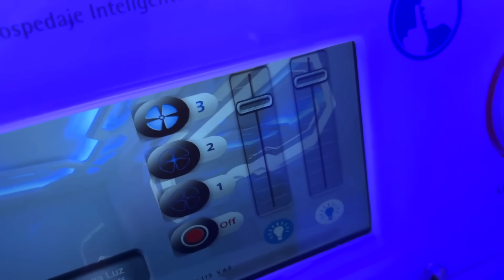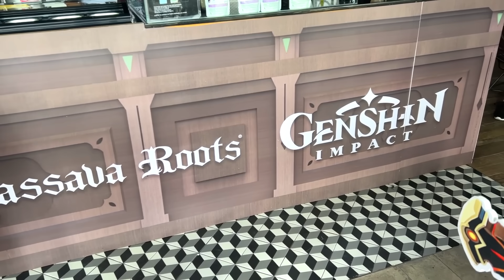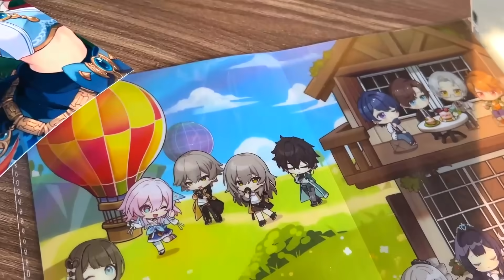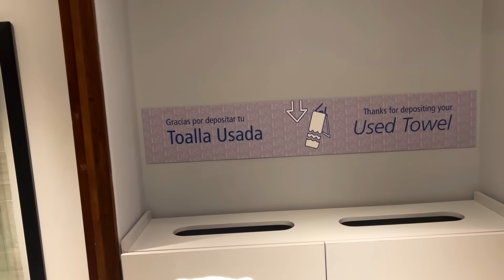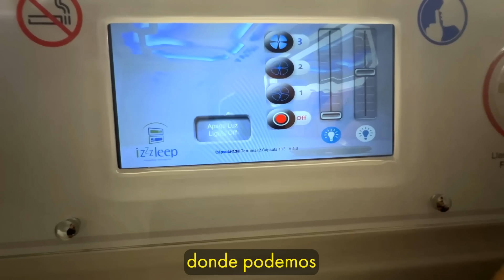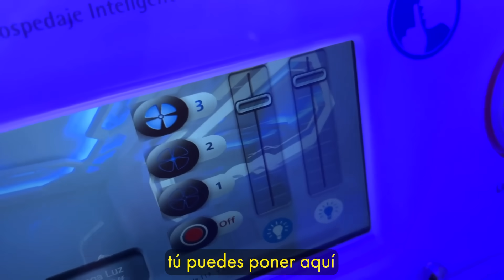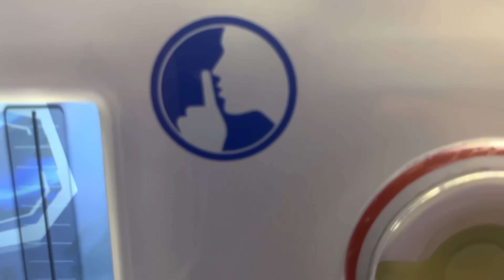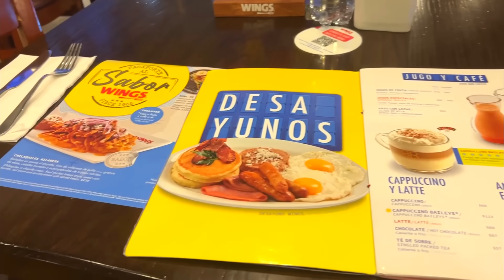Pasé 24 HORAS DENTRO de una CAPSULA DEL FUTURO..🤯🛸 (no lo recomiendo😥)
La colaboración entre GenshinImpact y CassavaRoots ya está disponible en México! Corran a probar su bebida especial! Tienen hasta el 12 de Julio.
Sigue @cassavaroots en Facebook o Twitter para encontrar tu sucursal más cercano